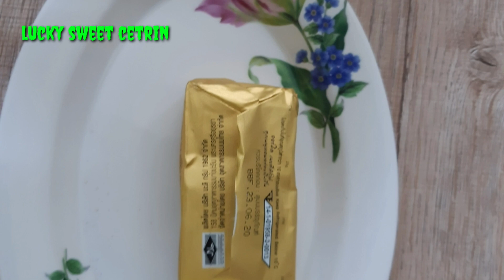FLUFFY, SOFT & SPONGY JAPANESE CHEESE CAKE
hi guys nakalimutan ko sa ingredients ang
250 gram philadelphia cream cheese...i am sorry.